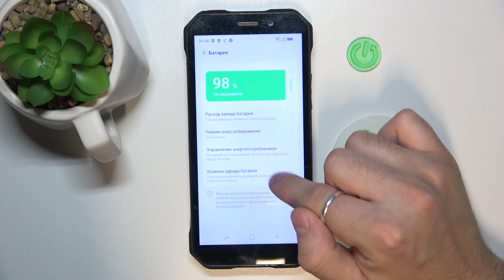DOOGEE S61 PRO | Как отобразить уровень заряда батареи в процентах на DOOGEE S61 PRO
Узнайте больше интересной информации о DOOGEE S61 PRO на нашем сайте

В этом видео мы покажем вам, как легко отобразить уровень заряда батареи в процентах на вашем DOOGEE S61 PRO. Не нужно гадать, сколько заряда осталось – с помощью нескольких простых шагов вы всегда будете в курсе точного состояния батареи DOOGEE S61 PRO. Не упустите этот удобный и полезный трюк для вашего смартфона. Смотрите наше видео и контролируйте заряд на 100%!

Как включить уровень заряда батареи в процентах на DOOGEE S61 PRO? Как отобразить уровень заряда батареи в процетах на DOOGEE S61 PRO? как показать проценты заряда в строке состояния DOOGEE S61 PRO?